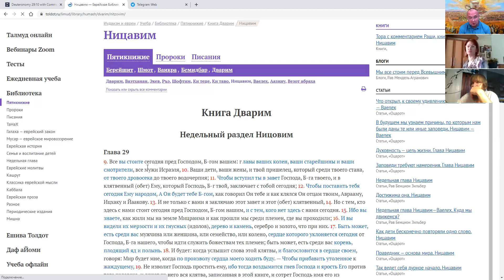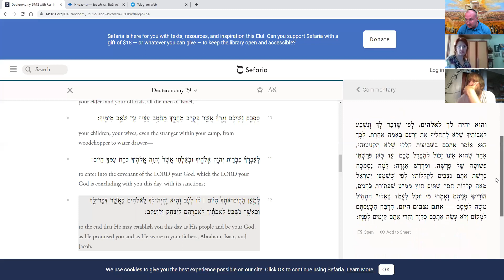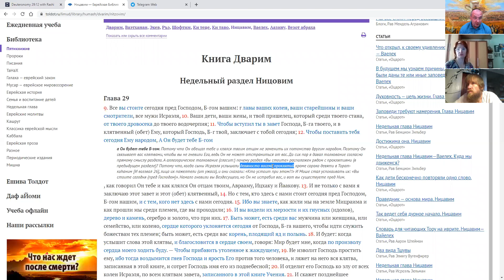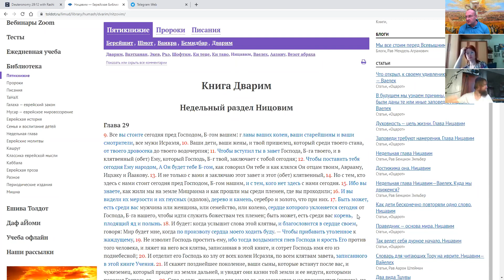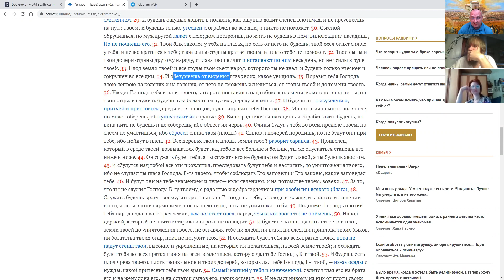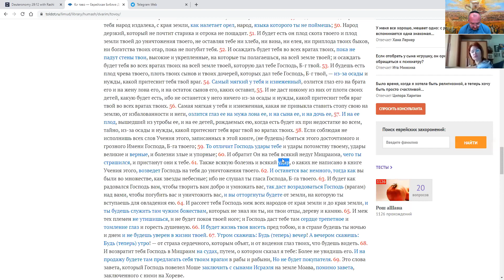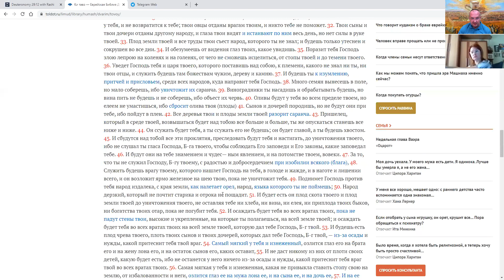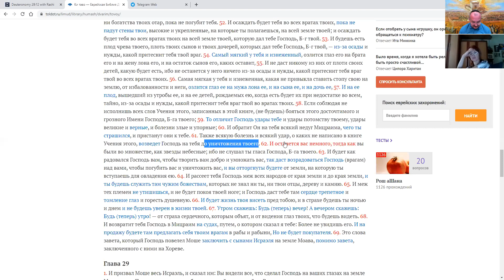Почему Раши пишет 100 2, а не просто 98 проклятий Зера Шимшон Двар 29 9 Глава Ницавим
Представлено Всемирной организацией распространения Торы Зера Шимшо
Изучение книги Зера Шимшон наиболее способствует получению благословения и спасения, как уверял ее автор: «И будешь очами твоими видеть детей, и детей детей твоих, как маслины вокруг столов твоих, мудрых и знающих; и дома, полные всего хорошего; и богатство, и слава не прекратятся от твоего потомства». Великий Гаон, великан в Торе, рабби Хаим Каниевский, zt’l, свидетельствует, что доказано, что изучение этой книги мистическим образом способствует обретению спасения и благословения. Тысячи людей свидетельствуют о спасении и чудесах, которые они испытали благодаря своему изучению. Не оставляйте это на потом. Не пропустите. Это возможность заслужить спасение и благословение, в которых нуждаются вы и ваши семьи.
Для получения более подробной информации о книгах, помощи или пожертвований во исполнение просьбы священнослужителя о благословении, вы можете связаться с нами следующими способами:
Телефоны:
В Израиле: Harav Israel Zilberberg: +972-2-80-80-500
В США: Харав Менахем Биньямин Фашкас: + 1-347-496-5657

The study of the book Zera Shimshon is most conducive to receiving blessings and salvation, as its author assured: “And with your eyes you will see children, and the children of your children, like olive trees around your tables, wise and knowledgeable; and houses full of everything good; both wealth and honor will not cease from your offspring”. The great Gaon, giant in Torah, Rabbi Chaim Kanievski, zt’l, testifies that it is proven that the study of this book is mystically conducive to obtaining salvation and blessing. Thousands of people testify about the salvation and wonders they experienced because of their study. Do not leave it for later. Do not miss it. This is the opportunity to deserve the salvation and blessing that you and your families need.